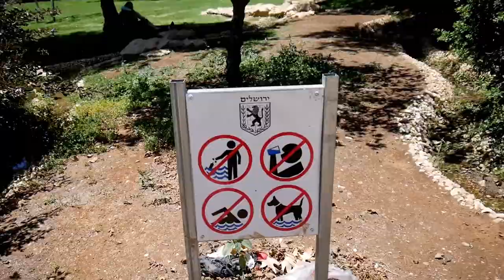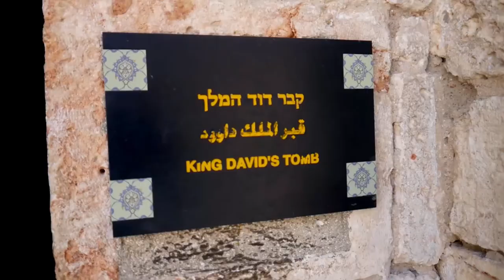TTrip - Израиль (Иерусалим)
Иерусалим - столица Израиля. Расположен Иерусалим на плато в Иудейских горах на водоразделе между Средиземным и Мёртвым морями, на высоте 650—840 м над уровнем моря. Иерусалим является священным для трёх крупнейших авраамических религий — иудаизма, христианства и ислама.

Евреи досихпор находятся в стычках с арабами и Палестиной. Но всё не так плохо, как может показаться на первый взгляд.